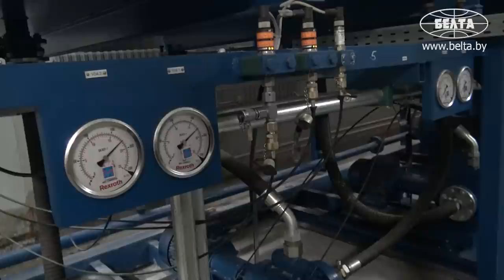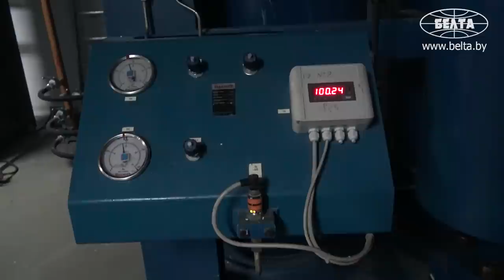Посылают к чёрту и плюют через плечо? Что делают артисты перед выходом на сцену? // Большой театр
А вы знаете, что делают артисты перед спектаклем? Что находится под сценой? Театр начинается с вешалки, а костюм? Кто рисует декорации для спектаклей? Зачем артистам дублирующая группа? Съёмочная группа БЕЛТА решила заглянуть за кулисы Большого театра оперы и балета и узнать, какие тайны хранит один из самых значимых культурных центров страны.

В этом видео. КОРОТКО:

00:00 Большой театр Беларуси;

00:19 "Такое небольшое государство". Чем театр отличается для зрителя и артиста?  Рассказала народная артистка Беларуси Нина Шарубина;

01:45 "Технические возможности театра намного выросли". Что изменилось после реконструкции?

02:11 Что находится под сценой?

04:09 Обувь, платья и головные уборы – индивидуально к каждому эскизу! // Как шьют костюмы?

05:17 Работает в театре 38 лет, в подчинении 44 человека! // Кто делает костюмы для артистов?

05:53 "Всё это мои девочки". Показываем, как шьют костюмы в театре;

07:18 Здесь находятся полётные механизмы и подъёмы. На высоте 24 метра;

07:59 Одной ногой идя по сцене, крестятся. Заслуженная артистка Беларуси Татьяна Шеметовец о приметах перед спектаклем;

09:29 "Бывает неделю". Живописный зал по изготовлению мягких декораций! // Как долго рисуют полотна?

10:36 "Давление в системе 225 кг". Заглянули на оркестровую площадку;

11:36 "Все говорили, что с нами в этом отеле живёт Рерих". // Татьяна Шеметовец о гастролях в Индии;

13:52 "Чуть не забыла вовремя выйти на сцену!" // Нина Шарубина о приметах и казусах перед спектаклями.